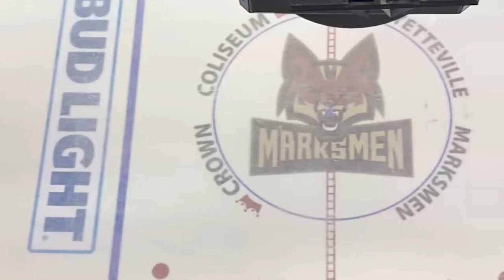2021-22 Marksmen Intro Video